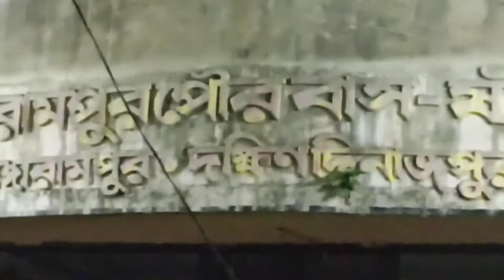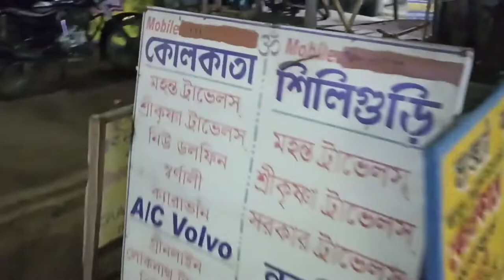Gangarampur At Night || Explore Gangarampur || Balurghat || Dakshin Dinajpur | Bangar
your question

gangarampur
gangarampurcity
explore
exploregangarampur
gangarampurpark
gangarampurkaldighipark
gangarampurcollege
bangar
gangarampurbangar
balurghat
balurghatcity
Balughatrailwaystation
balurghatpark
balurghatbusstand
gangarampurbusstand
dakshindinajpur
cityvlogs
westbengalvlogger
bengalivlog
bangalvlogger
gangarampurdoi
gangarampurnews
gangarampurthanakhabar
balurghattown
balurghatnews
balurghatairport
balurghattokolkatabus
balurghattouristspot
gangarampurcitytour
balurghatcitytour
gangarampur vlog video
Balurghat vlog video
Balurghat Town road
gangarampur high road
gangarampur high school
Balurghat High school
Balurghat college